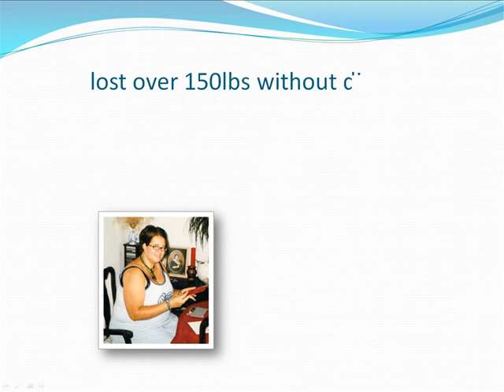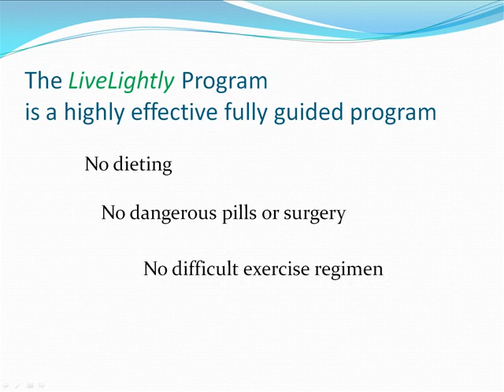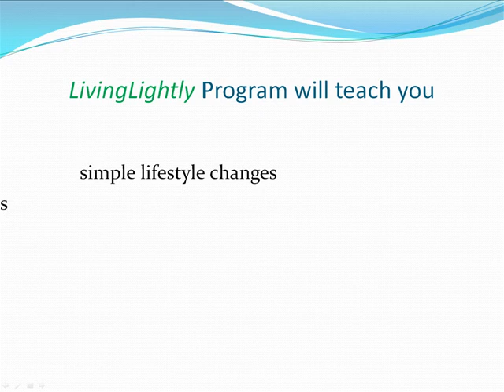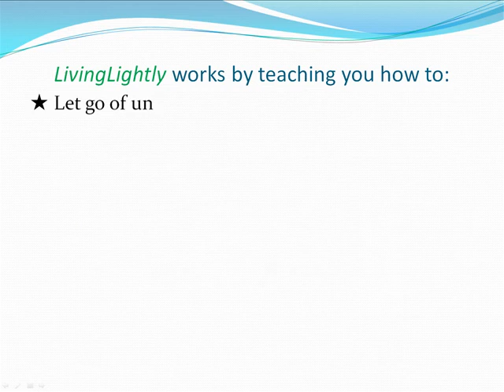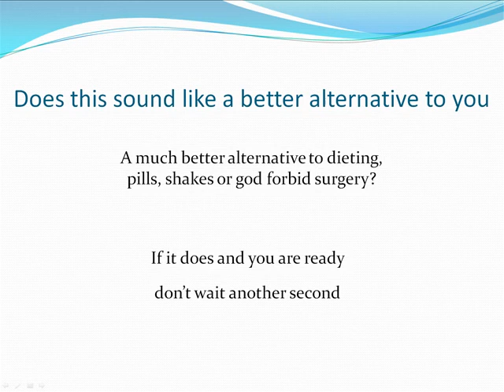Living Lightly introduction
An introduction to Angela Stoke's Living Lightly natural weight loss plan.
Enjoy weighloss naturally through reclaiming health and conscious eating.